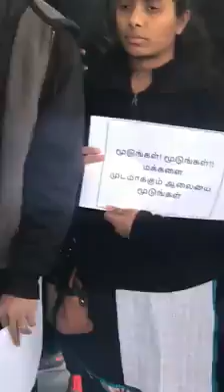காப்பர்_உனக்கு_கான்சர்_எனக்கா_??